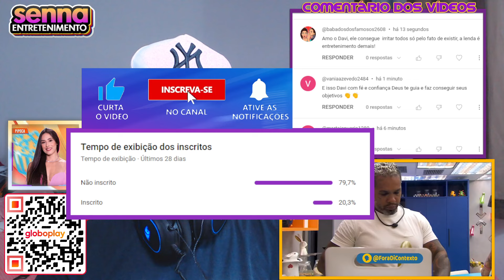Rodriguinho critica cantoria de Davi "Quem falou pra ele que ele canta?" | BBB24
Rodriguinho critica cantoria de Davi "Quem falou pra ele que ele canta?"